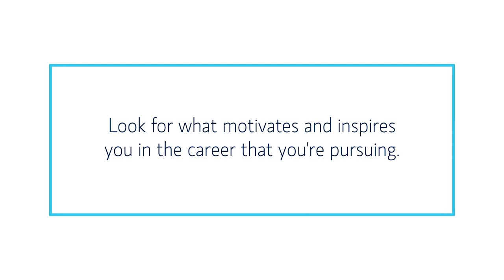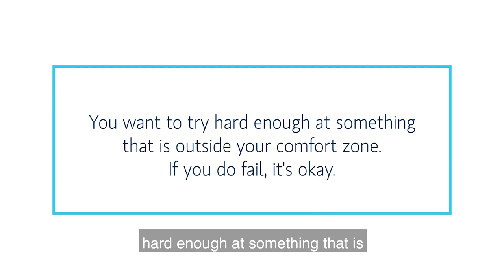Morgan Stanley Women Without Limits: Naeema Huq Abrar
When choosing a potential career path ask yourself, what motivates and energizes you? Then jump in with both feet. Hear career inspiration from Naeema Huq Abrar, Head of Field Strategy and Business Management at Morgan Stanley Wealth Management.

For more about how Morgan Stanley is helping propel women to new heights,